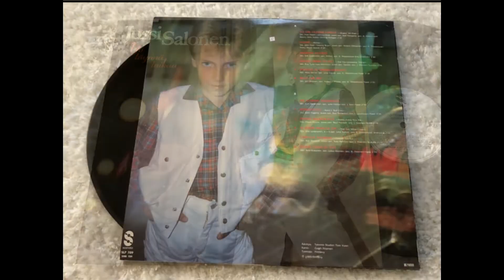Jussi Salonen // Rokkityttö ( Rock'n Roll Girls) // La Makina de Rock n´ Roll. (1791)